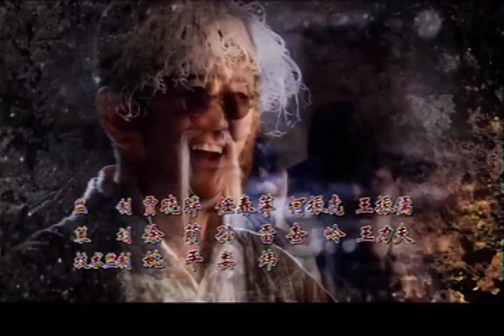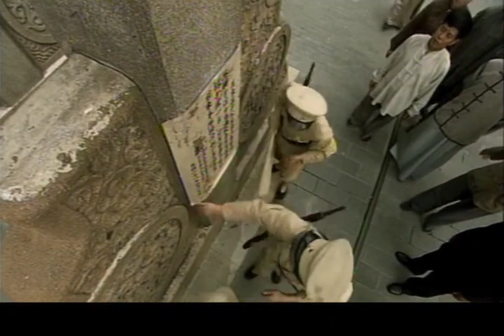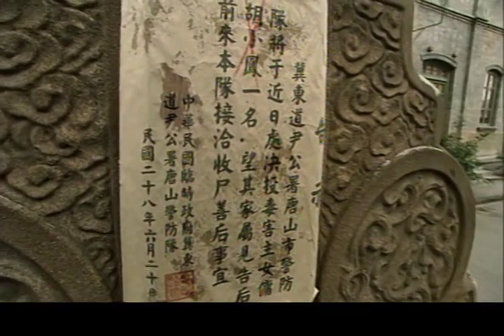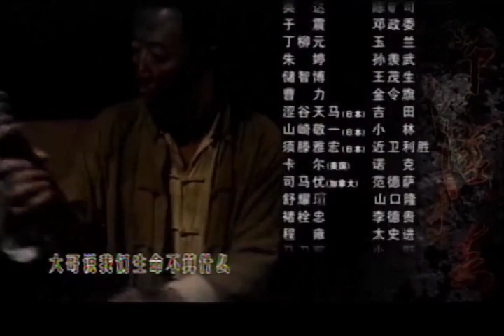【最新諜戰劇】破局行動 第24集：一場驚心動魄的特工追逐與背叛之旅，勾勒出了一幅幅驚心動魄的諜戰畫面